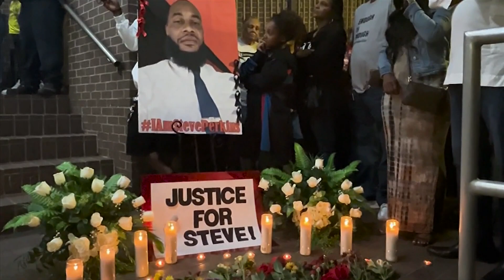It’s been five months since Decatur Police shot and killed Steve Perkins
Nick Perkins shared his feelings on the five-month anniversary of his brothers death